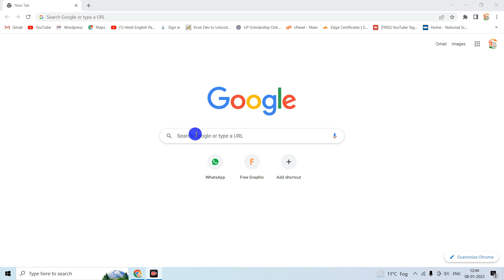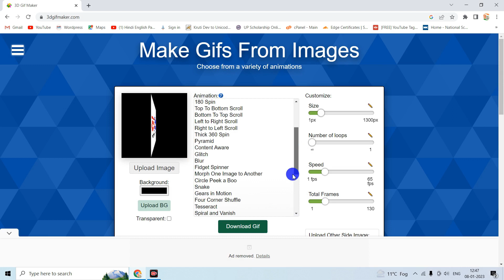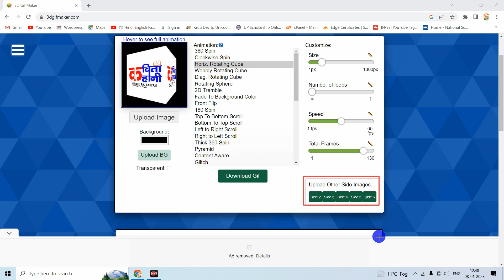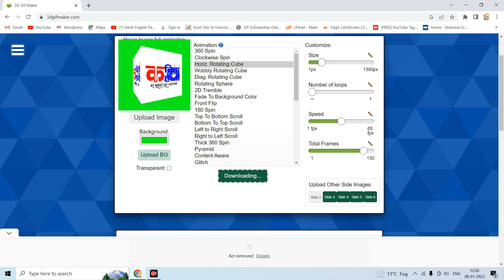How To Create 3d Animation Logo / News Video Editing | Ghumne Wala Logo Kaise Banaye / Rounding Logo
Suggested keyword 👇

(1) ghomny wala logo kese banain
(2) ghumne wala logo kaise banaye
(3) ghomny wala logo kaise banaye mobile se
(4) ghomny wala logo
(5) Logo banane ka tarika New videos by newvideos
(6) Logo banane ka sabase asan tarika by Logo Maker
(7) News channel ka logo kese banain
(8) News channel ka logo banany ka tarika
(9) How to create a news channel logo
(10) How to make a news channel logo
(12) Rotating logo banany ka tarika
(13) Rotate logo kese banain
(14)  jeo news ka logo kese banain
(15)jeo news ki Tarah logo kese banain
(16)ary ki tarah logo kese banain
(17) ary ki tarah logo banany ka tarika how to create a same  ary logo
(18) jeo news jesa logo kese banain
(19).jeo news wala logo kese banain
(20)ary jesa ghomny wala logo kese banain
(21) ary ki tarah logo kese banain
(22)ghomny wala logo banany ka tarika
ghomny wala logo kese banain
(23)Kia ghomny wala logo ban sakta hy
(24) logo logo logo all channels logo create
Ghumne wala logo kaise banaye
how to create 3d animation logo
news video editing
kinemaster news,3d logo in kinemaster
news editing software
logo editing mobile app
best app